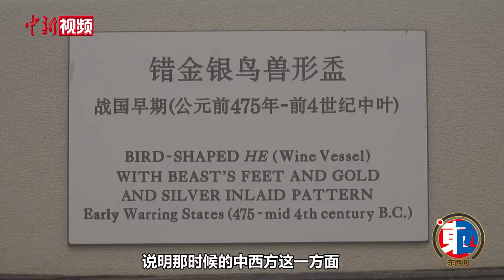【东西问】马今洪：东西方青铜器自古有交流 或早于张骞出使西域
古史所记“夏铸九鼎”，是打开中华青铜文明“首页”的标记，成为了世界上独树一帜的宝贵文化遗产。上海博物馆青铜器研究部副主任、研究馆员马今洪近日接受中新社“东西问”独家专访时表示，虽然中国青铜文化的发展过程与西方青铜文明相比是完全不同的，但是东西方青铜文明中确出现过相似的图腾，说明东西方青铜器自古有交流，或早于张骞出使西域。